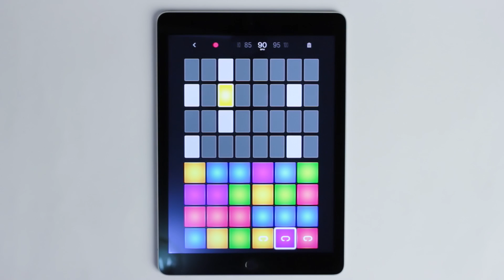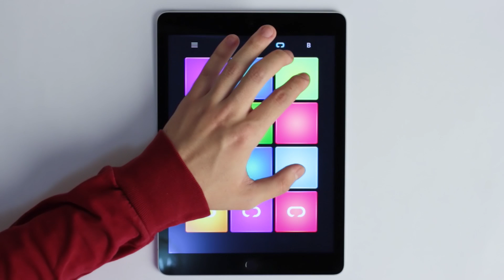How To Play - RARE HIP-HOP | DRUM PAD MACHINE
Stunning vocal chops merged together with heavy drums to bring you fresh "Rare Hip-Hop" sound pack!

Beatmaker - Arthur Romashkan! ♫